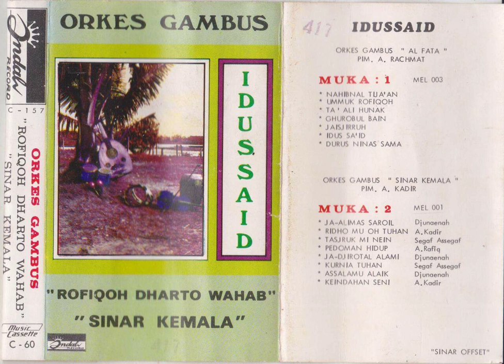A. Kadir & Orkes Gambus Sinar Kemala - Ridho Mu Oh Tuhan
A gambus song from A. Kadir & Orkes Gambus Sinar Kemala